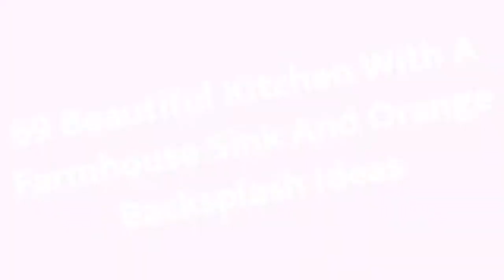75 Beautiful Kitchen With A Farmhouse Sink And Orange Backsplash Design Ideas #�1552 �